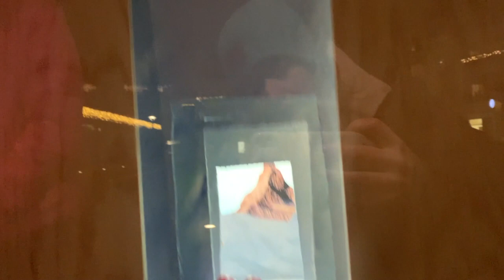Christmas Vlog 2019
This truly is my favorite time of year and I am so happy to share it with all of you. However you celebrate, I hope you are happy and healthy.

I share a lot more of my Swiss life over on Instagram! @expat.elise

All the recipes I referenced:
Cinnamon Cookies: